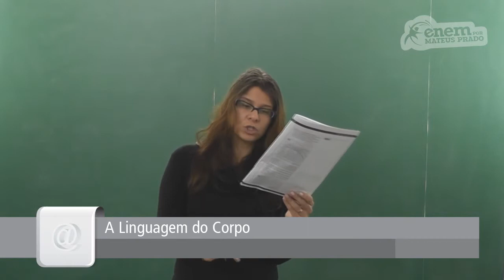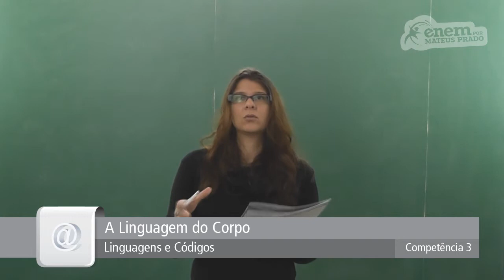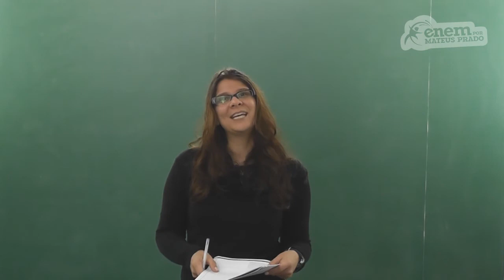GUIA ENEM - Linguagens e Códigos - Comp. 03 - Q19 Atividades - Q14 Livro